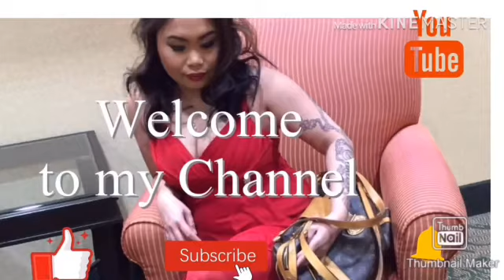CAR MEET EL PASO TEXAS